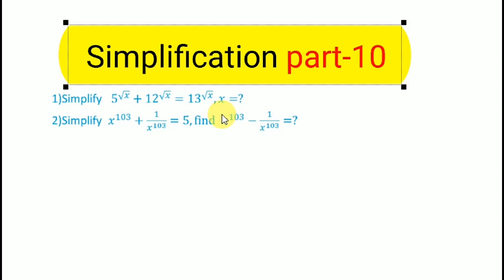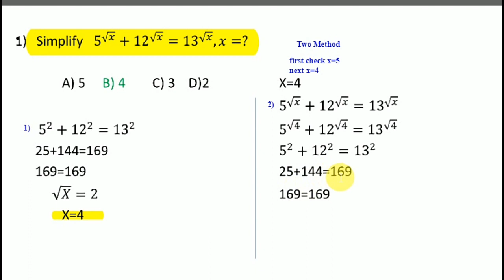Simplification maths tricks part -10||Suresh maths tricks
Simplification part4